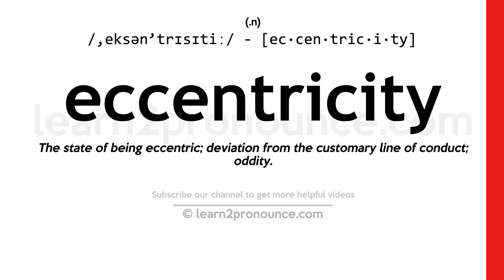Pronunciation of Eccentricity | Definition of Eccentricity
Eccentricity pronunciation | How to pronounce Eccentricity in English?
/,eksən`trɪsɪtiː/
Meaning of Eccentricity | What is Eccentricity?
(1) (n.) The state of being eccentric; deviation from the customary line of conduct; oddity. (2) (n.) The ratio of the distance between the center and the focus of an ellipse or hyperbola to its semi`-transverse axis. (3) (n.) The ratio of the distance of the center of the orbit of a heavenly body from the center of the body round which it revolves to the semi`-transverse axis of the orbit. (4) (n.) The distance of the center of figure of a body, as of an eccentric, from an axis about which it turns; the throw.
What is Eccentricity | Eccentricity meaning and definition?